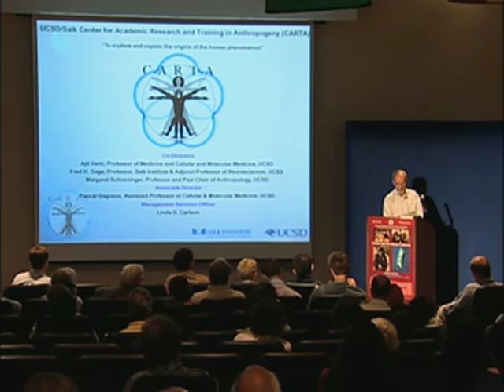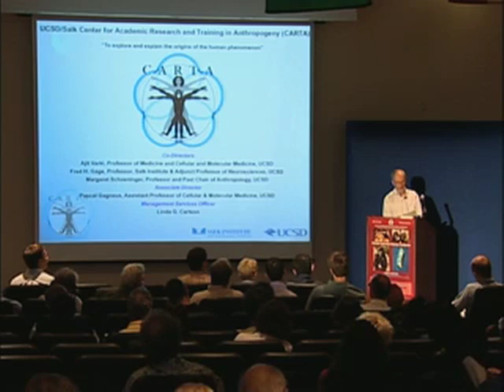CARTA: Human and Non-Human Cultures -- Donald Brown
In this presentation from CARTA's Human and Non-Human Culture Symposium, Donald Brown (UC Santa Barbara) discusses "Human Cultural Universals: How and Where They Differ." Series: "CARTA - Center for Academic Research and Training in Anthropogeny" [Humanities] [Science] [Show ID: 17821]